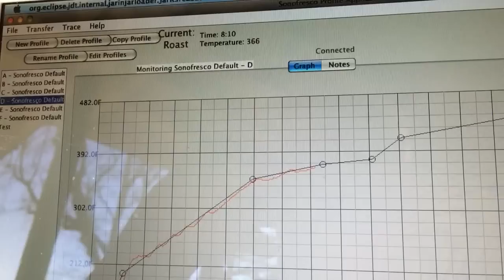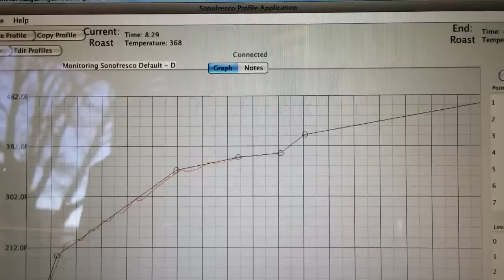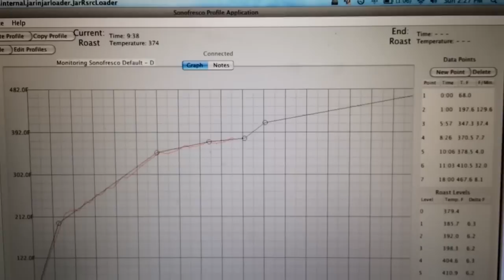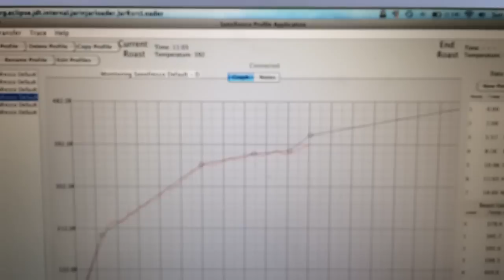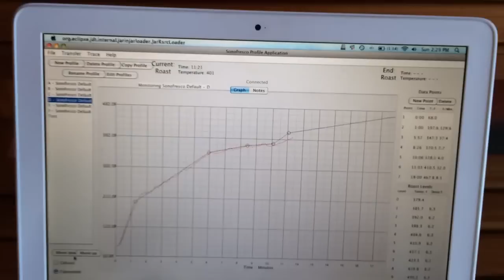Sonofresco 1lb fluid bed coffee roaster custom profile test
Using Sonofresco's Royal Silk blend. 47 degrees outside, started filming as first crack starts. Feedback from experienced roasters is most welcome! This is going to be for primarily drip coffee drinkers, but I'm most interested in roasting for killer single origin espresso too.